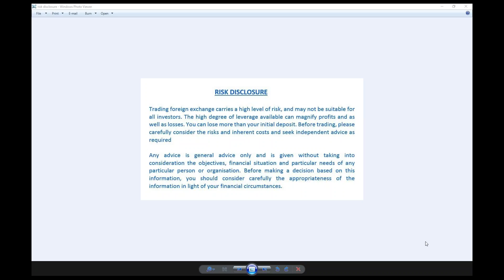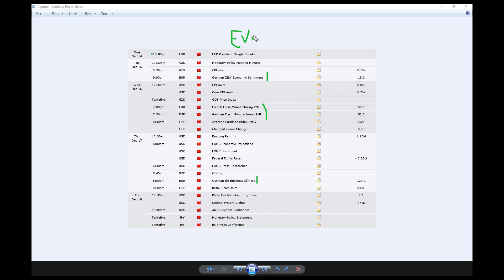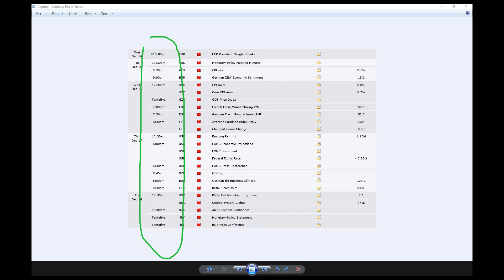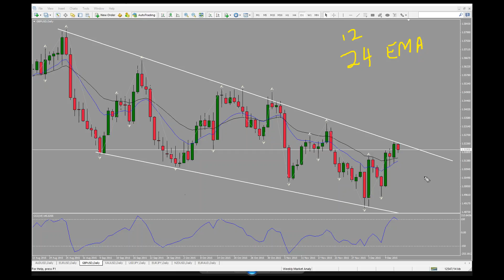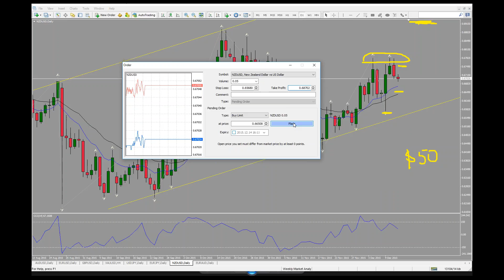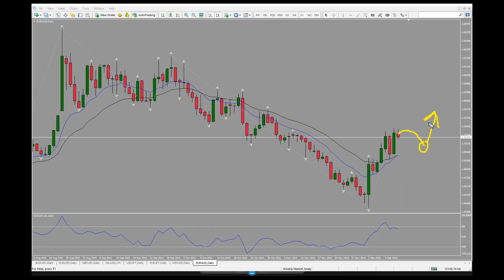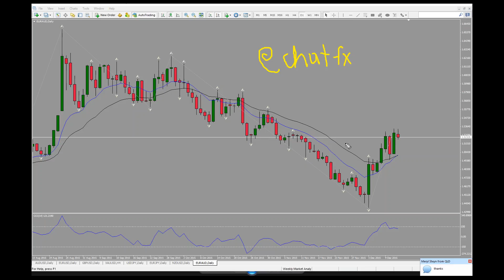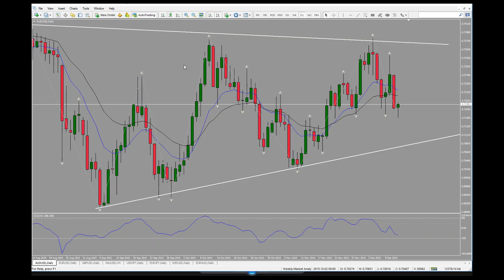2015 12 14 Market Analysis